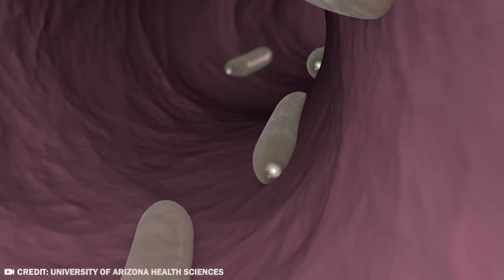This Bug Will Lay Eggs Inside Your Body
Just because they’re small, that doesn’t mean they’re not a threat. Bugs can be serious business. They can be truly lethal! These are the 20 most dangerous insects alive today.